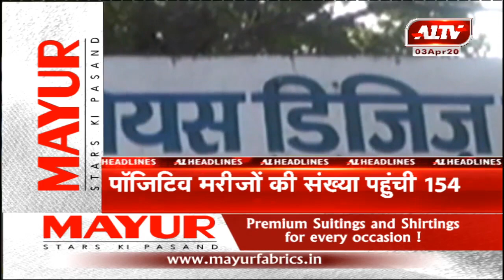आज की सुर्खियां...A1TVNEWS